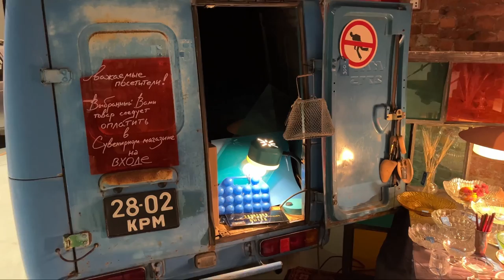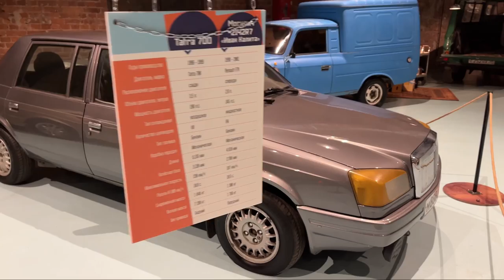THE RETRO CARS OF SOCIALISM (GAZ, Lada, ZiL, Tatra, Skoda, Zuk) in St Petersburg, Russia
“The Cars of Socialism” is an exhibit of retro cars of the period of socialism in USSR and Eastern Europe (Czechoslovakia, Poland, Germany (German Democratic Republic) like GAZ, VAZ (Zhuguli, LADA), Zil, Izh, PAZ, LiAZ, Tatra, Skoda, Zuk).